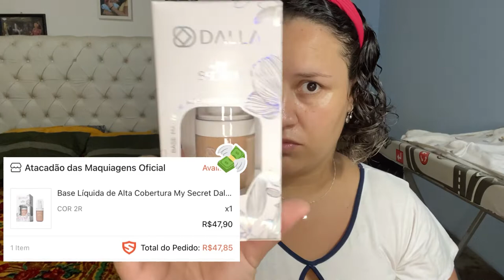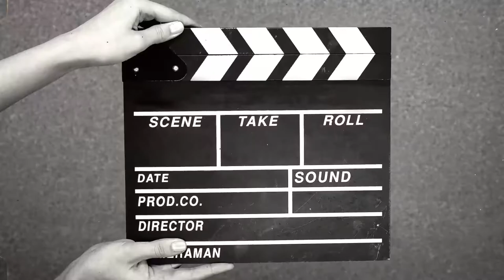TESTEI A BASE MY SECRET DA DALLA E DEU RUIM 🥺😓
No vídeo de hoje eu trouxe para voces essa nova base da Dalla que antes era Dalla Makeup, agora ela esta com uma nova linha a My secret, promete bastante cobertura e durabilidade.
E se você gosta desse tipo de vídeos se inscreva no meu canal, que tem vídeo toda semana no canal as 18h, ativa as notificações para receber tudo em primeira mão  e deixa seu comentário que é muito importante para mim, beijos meus amores😍❤️✨

Informações a baixo:
*Meu Instagram: @joyturina

✨Vídeos duas vezes por semana as 18h, toda quarta e sexta feira ✨

*Musica início vídeo*
Músico:  Jadu Jadu
Música introdução